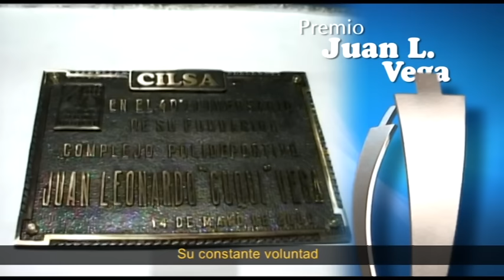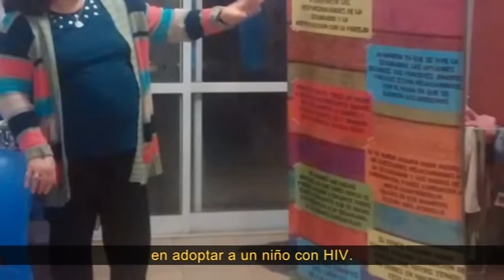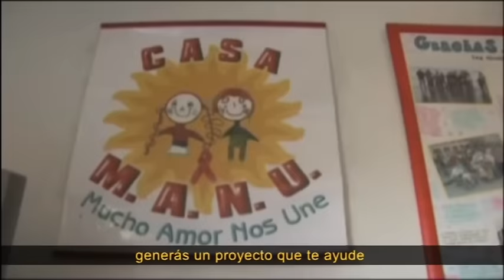Premio al Modelo de Vida Comprometido: Silvia Casas